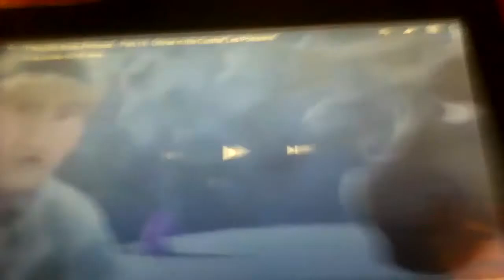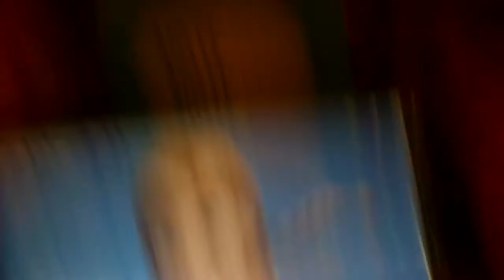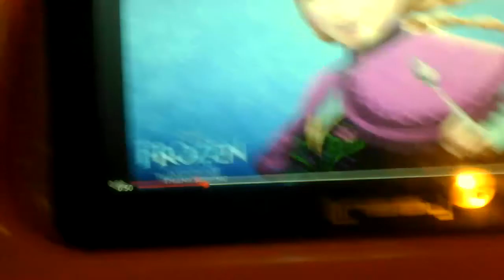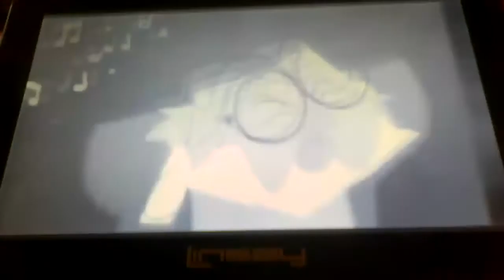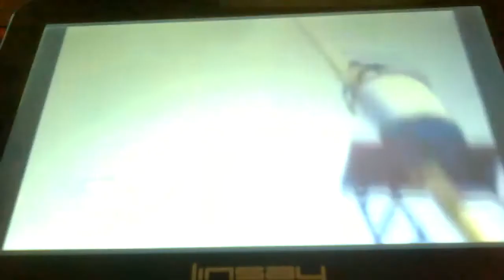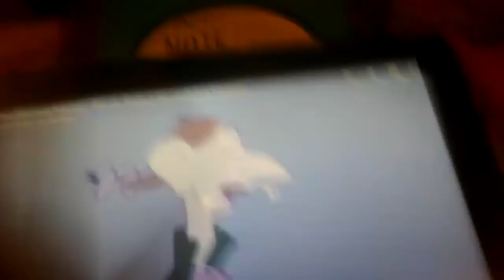The Little Mer Girl part 14 Dinner in the Castle/"Les Poissons"